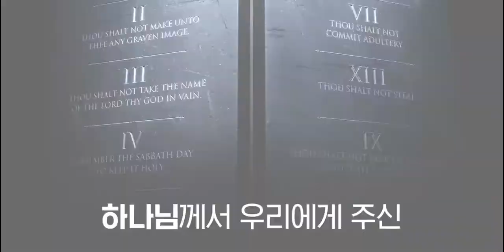[Special Message] Delighting, The Command From The Suprem God @ Desiring God